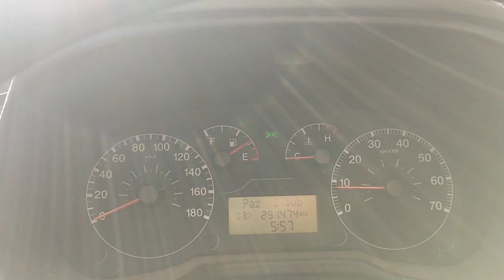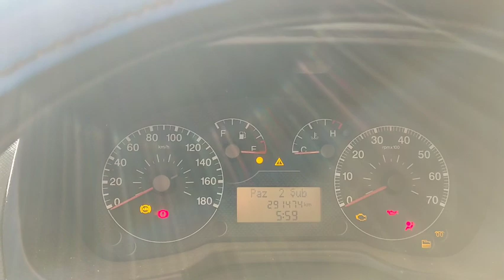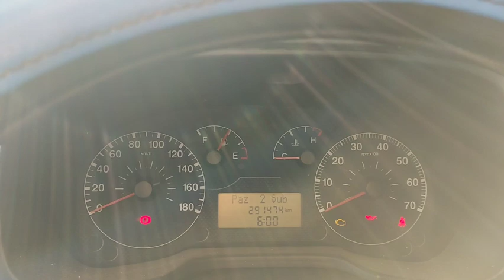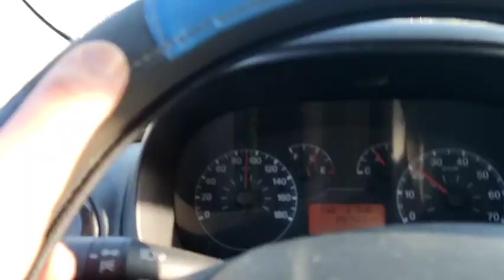Tekirdağ Silivri Vlog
Fiat fiorino araba videoları. uzun yol olmasa da şehir dışı araba kullanma videoları.
Tekirdağ.
Silivri.
Yeni çiftlik.
marmara ereğilisi.
sultanköy.
istanbul.
araba kullanma videoları. araç içi kamera.
araba vlog.